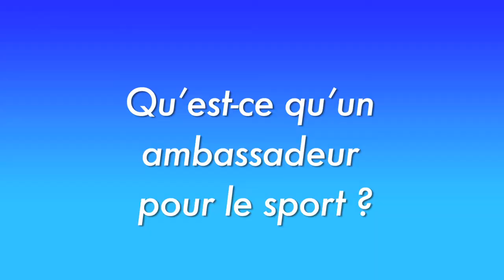PARIS 2024 - Questions/Réponses avec Philippe VINOGRADOFF, ambassadeur délégué pour le sport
Philippe Vinogradoff est ambassadeur délégué pour le sport.

La France est candidate pour recevoir les Jeux Olympiques et Paralympiques de 2024. Le MEAE, membre fondateur, se mobilise, avec l’ensemble du réseau diplomatique français à l’étranger, pour apporter son soutien à la candidature.

Le MEAE remercie le stade Charlety qui nous a ouvert ses portes pour réaliser ce tournage.

Instragram : @francediplo